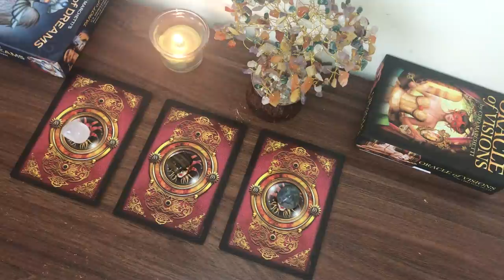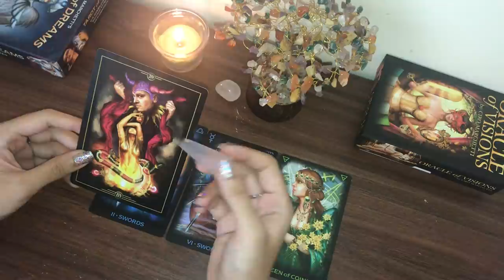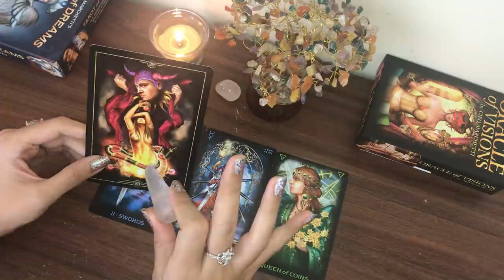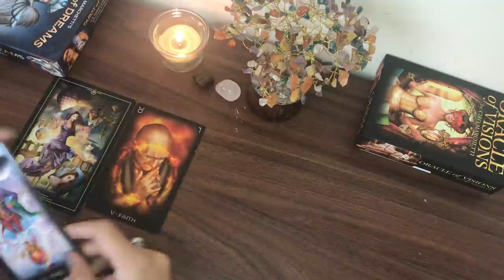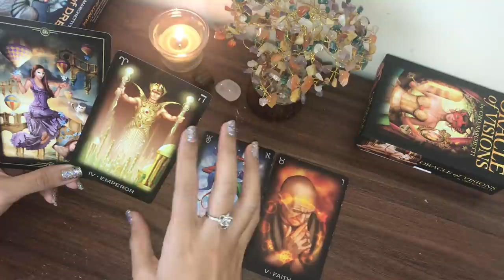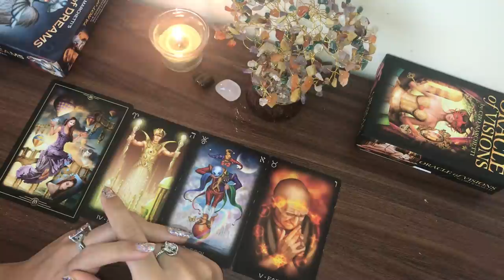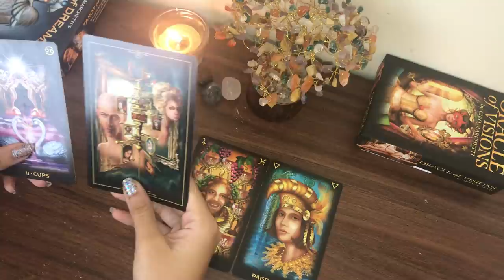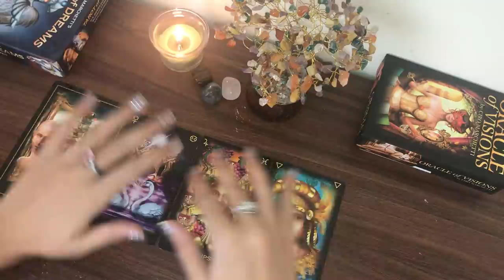**PICK A CARD** WHAT ARE THEIR CURRENT THOUGHTS AND FEELINGS?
Time stamps
Pile 1 clear quartz- 02:14
PIle 2 Tigers eye- 10:44
Pile 3 Lapiz lazuli- 19:27

Hi everyone, I am Neelam, a tarot reader at heart!😍

2 questions email/audio: INR500/8USD
Video recorder 2 questions (10-12 mins): INR750/11USD
Video recorder 3 questions (15-20mins): INR1200/16USD
full reading on call:  INR1800/29USD. Please email for slot inquiry